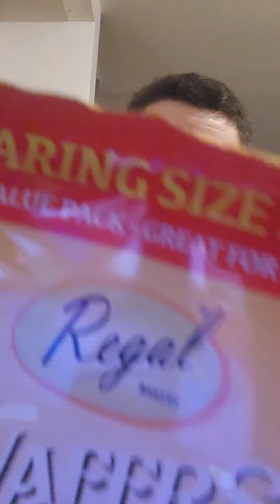ep 7 regal bakery vanilla wafers